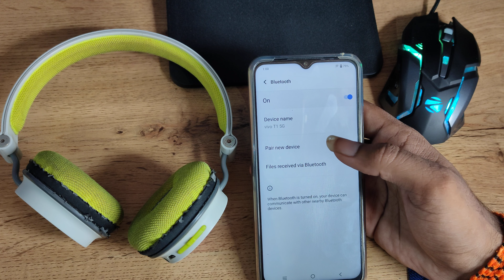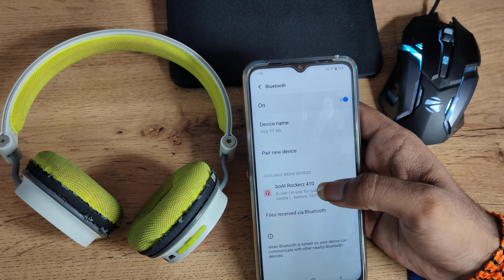How to connect Bluetooth headphone in vivo y90, Bluetooth headphone connect kaise kare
How to connect Bluetooth headphone in vivo y90  |
Bluetooth headphone connect kaise kare  |
bluetooth headphones connect to phone vivo y20 |
bluetooth headphones connect to phone vivo 1820 |
how to connect bluetooth headphones to vivo y21 |
how to connect bluetooth headphones to vivo y12 |
vivo y90 enable hiden featurs settings |
vivo y90 tips and trick settings |
vivo y90  secret settings |